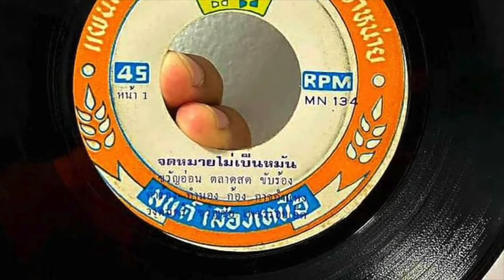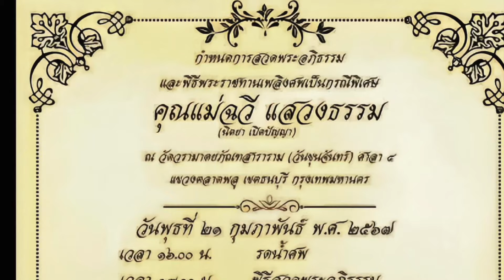ลูกทุ่งเศร้าเงียบ😭 ปิดตำนานนักร้องชื่อสุดประหลาด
คลิปนี้...เผยวาระสุดท้ายของตำนานอดีตนักร้องชื่อดัง
และตำนานนักร้องชื่อสุดประหลาด

รายละเอียดอยู่ในคลิป...ติดตามรับชมรับฟังได้เลยครับ